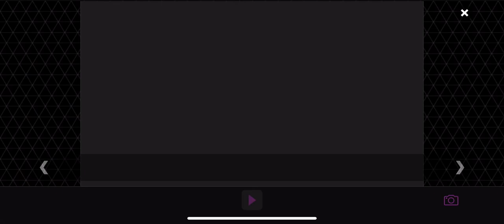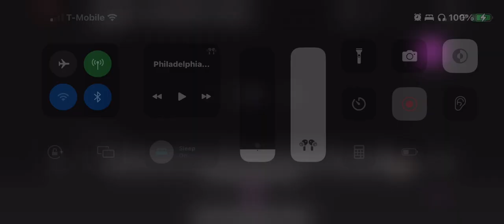Havana by Camila Cabello featuring Young Thug but it’s PAL Pitched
That is a way to start March.